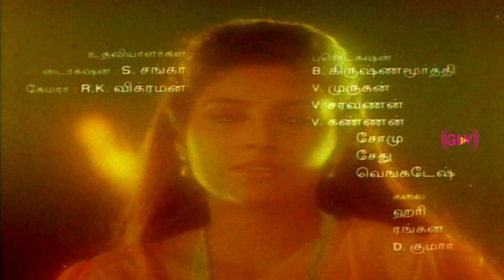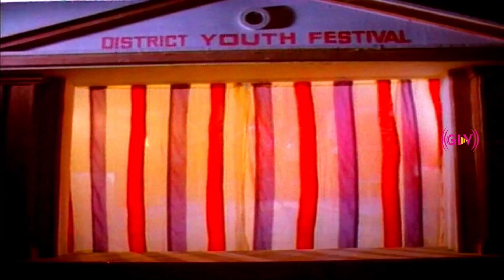Sabash Babu Movie Scene 1 | T. Rajendar | Silambarasan | Heera Rajagopal | Tamil Hit Movie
Movie : Sabash Babu
Directed by : Sasi Mohan
Starring : Silambarasan, Heera Rajagopal, T. Rajendar
Cinematography : V. Ramesh
Edited by : M. V. Natarajan
Release date : 13 November 1993